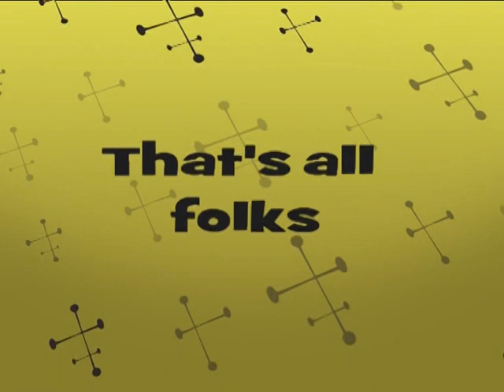Rottweiler...best sleeping positions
During the past 5 years I made over a 1000 photos of my sleeping beauty. :D
So I decided to share with you some photos. :)